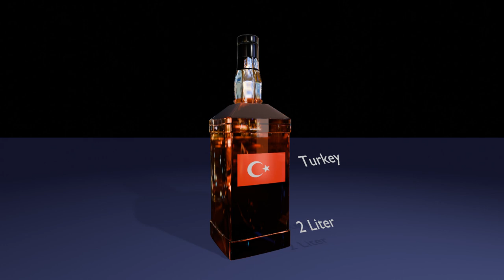Annually Alcohol Consumption by Country (per Capita) || 3D Stock Room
Note:
This data is taken from Wikipedia.

This is a list of countries by alcohol consumption measured in equivalent litres of pure alcohol (ethanol) consumed per capita per year.

A standard drink is about 17 milliliters of ethanol, putting one liter at about 59 drinks.

World Health Organization (WHO) data
The World Health Organization periodically publishes The Global Status Report on Alcohol:
The report was first published by WHO in 1999 with data from 1996.
The second report was released in 2004, published with data from 2003.
The third report was published in 2011, with data from 2010.
The fourth global report was published in 2014, using data from 2010.
The fifth global report was published in 2018, with data from 2016.
Worldwide
Percentage of current drinkers among the total population (15+ years)

Recorded per capita consumption of pure alcohol (litres) per adult 15 years of age and over per year.
COUNTRY__________CONSUMPTION IN 2016
Afghanistan__________0.2
Albania__________7.5
Algeria__________0.9
Andorra__________11.3
Angola__________6.4
Antigua and Barbuda__________7
Argentina__________9.8
Armenia__________5.5
Australia__________10.6
Austria__________11.6
Azerbaijan__________0.8
Bahamas__________4.4
Bahrain__________1.9
Bangladesh__________0
Barbados__________9.6
Bhutan__________0.6
Belarus__________11.2
Belgium__________12.1
Belize__________6.7
Benin__________3
Bolivia__________4.8
Bosnia and Herzegovina__________6.4
Botswana__________8.4
Brazil__________7.8
Brunei__________0.4
Bulgaria__________12.7
Burkina Faso__________8.2
Burundi__________7.5
Cambodia__________6.7
Cameroon__________8.9
Canada__________8.9
Cape Verde__________5.7
Central African Republic__________3.3
Chad__________1.5
Chile__________9.3
China__________7.2
Colombia__________5.8
Comoros__________0.9
Congo__________7.8
Cook Islands__________10.6
Costa Rica__________4.8
Ivory Coast__________8.4
Croatia__________8.9
Cuba__________6.1
Cyprus__________10.8
Czech Republic__________14.4
Denmark__________10.4
Djibouti__________0.5
Dominica__________8.2
Dominican Republic__________6.9
DR Congo__________2.6
Ecuador__________4.4
Egypt__________0.4
Equatorial Guinea__________11.3
El Salvador__________3.7
Eritrea__________1.3
Estonia[a]__________11.6
Eswatini[b]__________9.9
Ethiopia__________2.8
Fiji__________3
Finland__________10.7
France__________12.6
Gabon__________11.5
Gambia__________3.8
Georgia__________9.8
Germany__________13.4
Ghana__________2.7
Greece__________10.4
Grenada__________9.3
Guatemala__________2.4
Guinea__________1.3
Guinea-Bissau__________4.8
Guyana__________6.3
Haiti__________5.8
Honduras__________4
Hungary__________11.4
Iceland__________9.1
India__________5.7
Indonesia__________0.8
Iran__________1
Iraq__________0.4
Ireland__________13
Israel__________3.8
Italy__________7.5
Jamaica__________4.2
Japan__________8
Jordan__________0.7
Kazakhstan__________7.7
Kenya__________3.4
Kiribati__________0.4
Kuwait__________0
Kyrgyzstan__________6.2
Laos__________10.4
Latvia__________12.9
Lebanon__________1.5
Lesotho__________5
Liberia__________5.8
Libya__________0
Lithuania__________15
Luxembourg__________13
Macedonia__________8.1
Madagascar__________1.9
Malawi__________3.7
Malaysia__________0.9
Maldives__________2.7
Mali__________1.3
Malta__________8.1

Mauritius__________3.6
Mexico__________6.5
Micronesia__________2.5
Moldova__________15.2
Mongolia__________7.4
Montenegro__________8
Morocco__________0.6
Mozambique__________2.4
Myanmar__________4.8
Namibia__________9.8
Nauru__________6
Nepal__________2
Netherlands__________8.7
Netherlands Antilles__________–
New Caledonia__________–
New Zealand__________10.7
Nicaragua__________5.2
Niger__________0.5
Nigeria__________13.4
North Korea__________3.9
Norway__________7.5
Oman__________0.8
Pakistan__________0.3
Panama__________7.9
Papua New Guinea__________1.2
Paraguay__________7.2
Peru__________6.3
Philippines__________6.6
Poland__________11.6
Portugal__________12.3
Qatar__________2
Romania__________12.6
Russia__________11.7
Rwanda__________9
Saint Kitts and Nevis__________9.4
Saint Lucia__________9.9
Samoa__________2.5
Saudi Arabia__________0.2
Singapore__________2.5
Slovakia__________11.5
Slovenia__________12.6
Solomon Islands__________1.4
Somalia__________0
South Africa__________9.3
South Korea__________10.2
Spain__________10
Sri Lanka__________4.3
Sudan__________0.5
Syria__________0.3
Sweden__________9.2
Switzerland__________11.5
Tajikistan__________3.3
Tanzania__________9.4
Thailand__________8.3
Tunisia__________1.9
Turkey__________2
Turkmenistan__________5.4
Tuvalu__________1.7
Uganda__________9.5
Ukraine__________8.6
United Arab Emirates__________3.8
United Kingdom__________11.4
United States__________9.8
Uruguay__________10.8
Uzbekistan__________2.7
Venezuela__________5.6
Vietnam__________8.3
Yemen__________0.1
Zambia__________4.8
Zimbabwe__________4.8